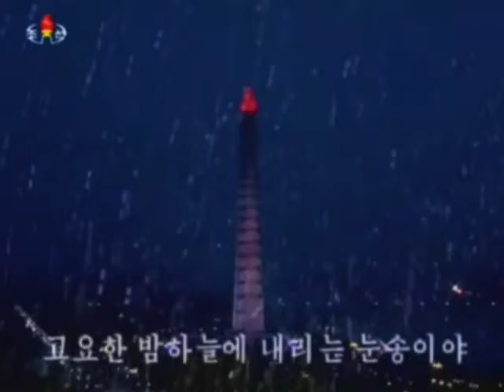【北朝鮮音楽・DPRK Music】밤하늘에 내리는 눈송이야（夜空に降る雪よ / Snowflakes Falling from the Night Sky）普天堡電子楽団 / PEE